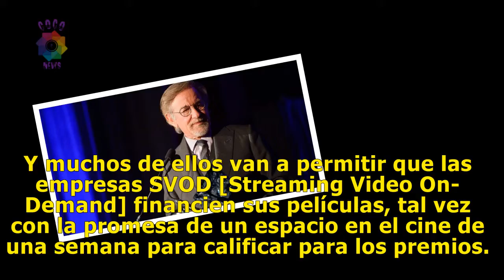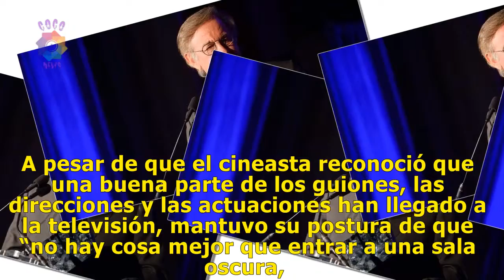¿Por qué Steven Spielberg quiere más reglas para que los filmes de Netflix ganen un Oscar?